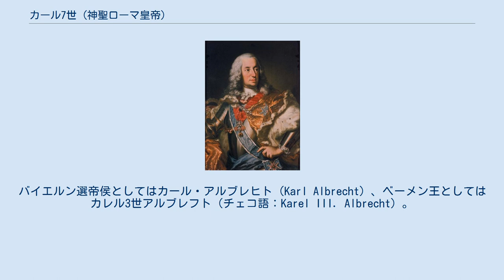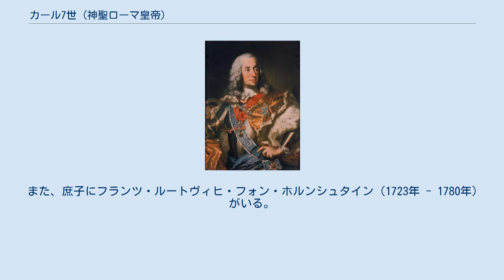カール7世 (神聖ローマ皇帝)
カール7世（ドイツ語：Karl VII., 1697年8月6日 - 1745年1月20日）は、神聖ローマ帝国のローマ皇帝（在位：1742年 - 1745年）。
ヴィッテルスバッハ家（バイエルン系）出身。
バイエルン選帝侯（在位：1726年 - 1745年）でもあり、後にベーメン王も兼ねた（在位：1741年 - 1743年）。
バイエルン選帝侯としてはカール・アルブレヒト（Karl Albrecht）、ベーメン王としてはカレル3世アルブレフト（チェコ語：Karel III. Albrecht）。
ルートヴィヒ4世以来4世紀ぶりの即位となったヴィッテルスバッハ家の皇帝であり（ローマ王としてはプファルツ系のループレヒト以来3世紀ぶり）、1437年以降唯一の非ハプスブルク系の皇帝である。
 バイエルン選帝侯マクシミリアン2世エマヌエルとその後妻であるポーランド王ヤン3世ソビエスキの王女テレーゼ・クニグンデの息子として、1697年8月6日にブリュッセルで生まれた。
当時、父マクシミリアン2世エマヌエルはスペイン領ネーデルラント総督であった。
 異母兄のヨーゼフ・フェルディナントは、子のなかったスペイン王カルロス2世の王位継承者（アストゥリアス公）に指名されていたが、夭逝した。
1701年、新たな王位継承者の座を巡ってスペイン継承戦争が勃発すると、マクシミリアン2世エマヌエルはフランス王ルイ14世の孫で自身の甥（カール・アルブレヒトの従兄）であるアンジュー公フィリップ（フェリペ5世）を支持してフランス方に就いた。
しかし、1704年8月のブレンハイムの戦いで敗れた後、バイエルンはイギリスとオーストリアに占領され、マクシミリアン2世はネーデルラントへ逃亡、カール・アルブレヒトはオーストリアで長期間虜囚となった。
なお、ウィーン滞在中に皇帝ヨーゼフ1世の次女マリア・アマーリエと婚約している。
 戦争後、1715年4月にマクシミリアン2世エマヌエル一家はバイエルンに戻った。
1726年、父の死去によりバイエルン選帝侯となる。
 ニンフェンブルク宮殿にあるロココ様式の離宮アマリエンブルクは彼が公妃のために建てさせたものである。
 ローマ皇帝カール6世は1713年に定めた国事詔書に基づいて、皇女マリア・テレジアへのオーストリアをはじめとするハプスブルク家世襲領の継承とその夫ロレーヌ公フランツ・シュテファンの皇位継承を諸侯に認めさせた。
しかし、1740年にカール6世が死去すると、皇女マリア・アマーリエ（マリア・テレジアの従姉にあたる）が妃であることを理由に、カール・アルブレヒトは国事詔書に反してベーメン王位などを要求した。
そして1741年、義兄であるザクセン選帝侯フリードリヒ・アウグスト2世のベーメン侵攻に合わせて、秘密同盟を結んだフランスとともに上オーストリアとベーメンへ侵攻した（オーストリア・バイエルン戦争）。
1741年の12月にはプラハにおいてベーメン王として戴冠式を挙げた。
翌1742年にはローマ王に全会一致で選出され、弟でケルン大司教（選帝侯の一人）であったクレメンス・アウグストによって、フランクフルトでローマ皇帝として戴冠された（この時点で自身も元来のバイエルン選帝侯位に加えて、ベーメン王としての選帝侯位を有していた）。
また同年にフランスの貴族となっていた異腹弟エマニュエル＝フランソワ＝ジョゼフをプラハ総督に任じている。
 しかし、ハンガリー貴族の支援を得たマリア・テレジアの反撃をただちに受け、敗れたカール7世はそれまでの占領地を奪還されただけでなく、バイエルンも占領された。
そのため、カール7世はフランクフルトを拠点とせざるを得なくなった。
1744年には第二次シュレージエン戦争の開始に乗じてミュンヘンを奪還するが、その3か月後に失意のうちに死去した。
カール7世の死後、クレメンス・アウグストとバイエルン選帝侯位を継いだマクシミリアン3世ヨーゼフはフランツ・シュテファンに票を投じた。
 1722年に皇帝ヨーゼフ1世の遺児の一人であったマリア・アマーリエと結婚した。
2人は7人の子をもうけた。
 また、庶子にフランツ・ルートヴィヒ・フォン・ホルンシュタイン（1723年 - 1780年）がいる。